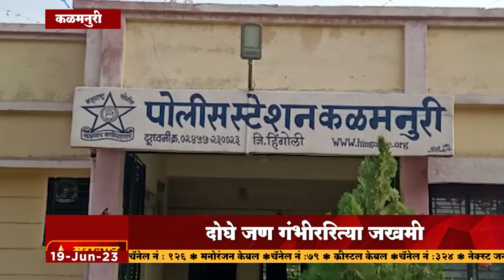कळमनुरी-कार अपघातात पोलिस उपनिरीक्षक ठार, दोघे जण गंभीररित्या जखमी -